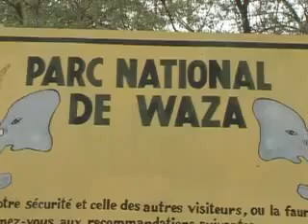Tourisme Nord Cameroun Parc de Waza.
Global Bush Travel and Tourism Agency)  is a Cameroon base tour operator  We specialized in arranging tour to WAZA National Park is one of Africa's most diversed national parks with a rich variety of the untouched world situated north of Cameroon,

 Tour details.
Day 1

DOUALA/YAOUNDE-MAROUA-RHUMSIKI Departure for this tour is either from Yaoundé or from Douala by flight. Arrival is at the Maroua Salak airport in the extreme north Province of Cameroon. Our local guide will welcome and drive you, after  lunch, to Rhumsiki via Mokolo. Arrival is later in the afternoon. Dinner and overnight at the Rhumsiki lodge hotel.

Day 2

RHUMSIKI-WAZA NATIONAL PARK Today, you wake up very early in the morning, watch the spectacular sunrise before taking breakfast. visit Rhumsiki village, especially the crab fortune teller and the coppersmith. After lunch, drive to the Waza national park passing through the very beaiutful Koza hills ; dinner and overnight at the Waza lodge hotel.

Day 3

 WAZA NATIONAL PARK-MAROUA The whole of today is spent visiting the Waza national park with its elephants, lions, giraffes, antelopes, Damaliscus, water buck, variety of birds, etc, etc. Late afternoon drive to Maroua. Overnight

Day 4

MAROUA-YAOUNDE/DOUALA After breakfast, visit the Maroua market and the craft centre before boarding a south bound flight to
Yaoundé and then to Douala.